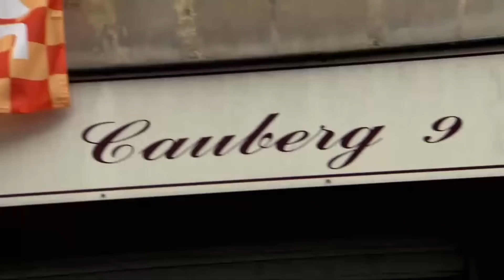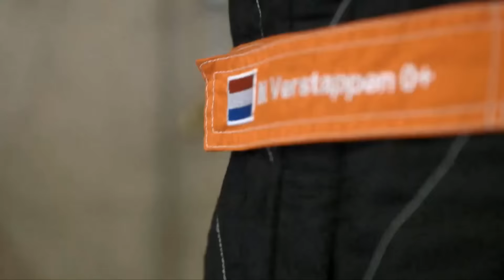Max Verstappen: On The Ascent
It’s not every day that you see greatness emerging in front of you, a superstar coming of age and indeed improving with each and every performance - but we are seeing exactly that from Red Bull Racing’s Max Verstappen in 2016.